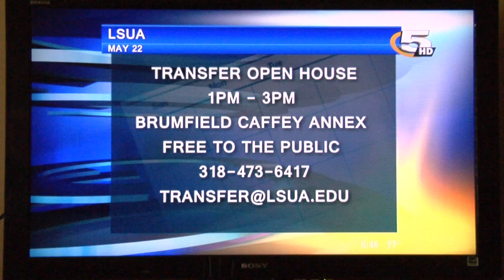SHEILA HUDSON 2013-05-20 at 06_05_25 am